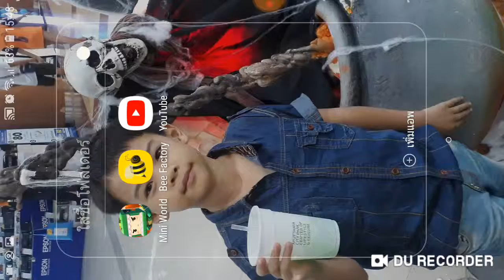Mini word : Ep2 By Abbas